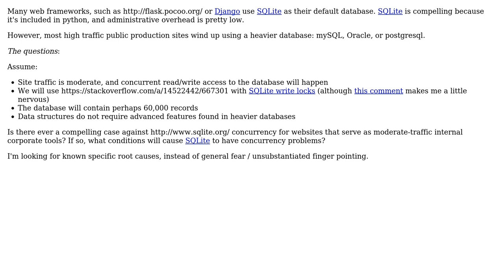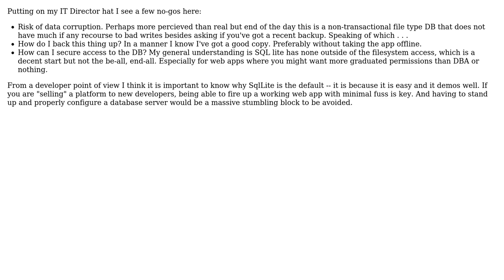Internal-use websites: Is there a compelling case against SQLite? (2 Solutions!!)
Internal-use websites: Is there a compelling case against SQLite?

With thanks & praise to God, and with thanks to the many people who have made this project possible! | Content (except music & images) licensed under CC BY-SA | Music | Images & others | With thanks to user Wyatt Barnett user Mike Pennington user Brian and the Stack Exchange Network Trademarks are property of their respective owners. You are responsible for your own actions.